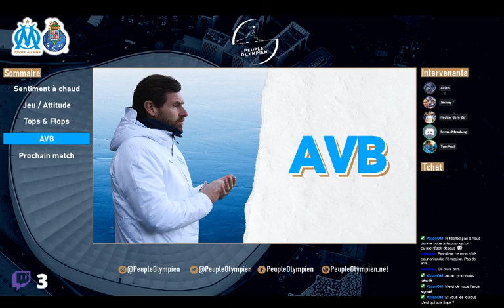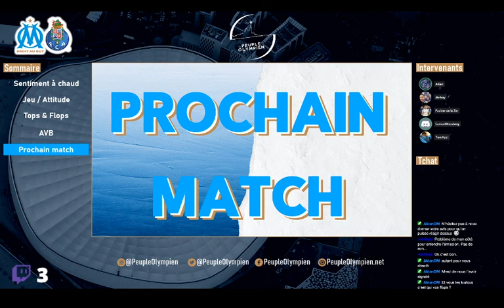Talk#16 Après-match OM-FCP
Attention ! Pas de son avant la 16:38.
Vidéo du live d'après match qui opposait l'OM au FC Porto. Quatrième défaite consécutive pour les Olympiens en LDC avec ce 2-0 concédé.